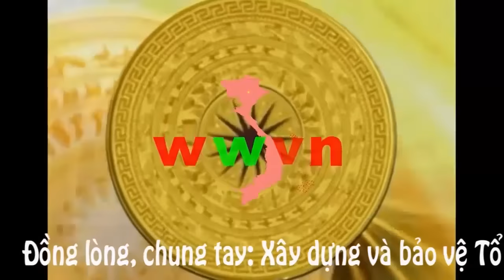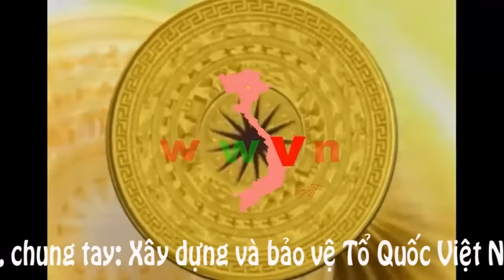210.Cuộc trò chuyện của hai người lính từ Hai chiến tuyến ...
Hòa hợp, hòa giải, khó nhưng không phải là không thể. Họ đã từng bắn vào nhau ...